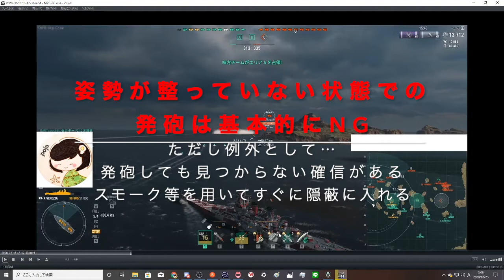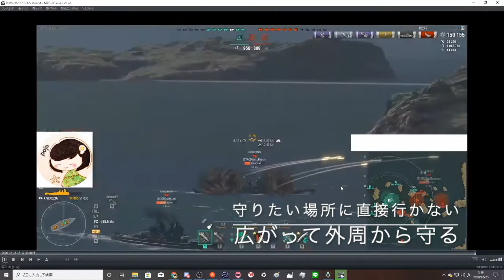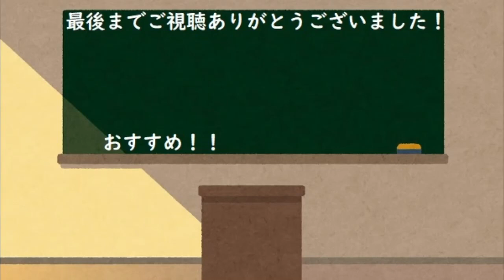【wows】陣地を守るときに気をつけることは・・・（視聴者放浪記3日目-辛口ベネツィア-）